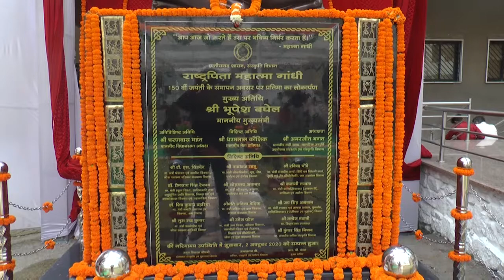2octuber ga ndhi jayanti Yaad kiyr Gaye baapu